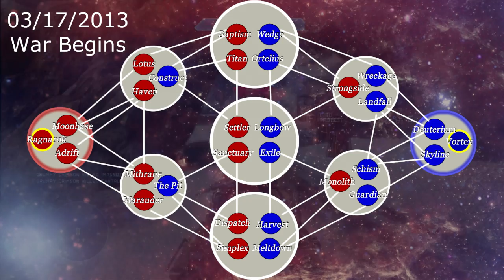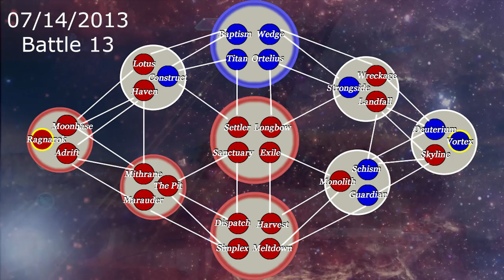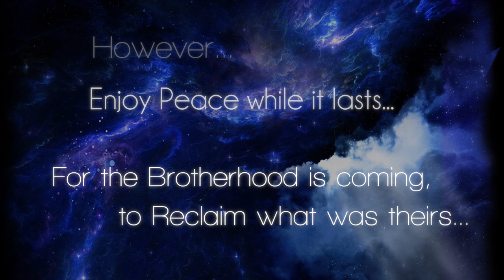In Memoriam: Second Halo 4 War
Over the last 4 months, two giants have fought.

4 Months... 14 Weeks... 19 Maps...
Over 350 Unique Players... 576 Games Played...
125,000 Kills... 2,500,000 Score Earned...

After Winning 321 Games... Capturing 19 Maps... The Empire is Victorious!

However, enjoy peace while it lasts, for the Brotherhood is coming, to reclaim what was theres.

The Third war begins August 18th.

Forerunner Conflict: Reclamation is a War Simulation community that features two armies, REDD (Royal Enforcers Deployment Division) and BLUE (Brotherhood legion of United Exiles), which fight every Sunday over the control of a variety of Halo 4 maps.

Credits -
Mythonian
BlueOceans, for the background music ("End of War") {BlueOceans.Newgrounds.com}